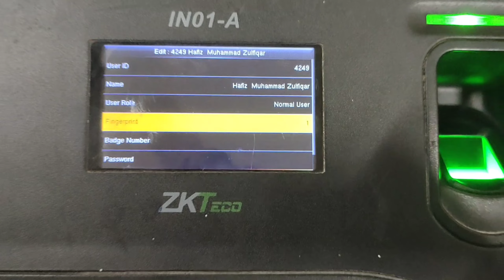MY OFFICE TOUR || My 3rd Vlog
Hello Guys welcome to the Waqas Mehboob Official. I have done master in English (Litrature) and I have a great experience in Online Earning. I’m also working on upwork and My income from upwork is upto 50,000 monthly. I can help you to grow your Youtube channel fast.

 About: Waqas Mehboob Official is the channel where you can find all the best videos, Earning tutorials, Best Apps reviews, Free internet, And More about Technology. Channel owner: Muhammad Waqas Mahboob

IF yOU WANT A VIDEO,TAKEN DOWN PLEASE EMAIL US.thank you very much for watching Copyright Disclaimer Under Section 107 of the Copyright Act 1976, allowance is made for "fair use" for purposes such as criticism, comment, news reporting, teaching, scholarship, and research. Non-profit, educational or personal use tips the balance in favor of fair use,these information's are very useful for us.there is no other purpose to misuse the name of respective youtubers,actually i am a big fan of youtubers,thats way i want to share my thoughts about his life and his progress.